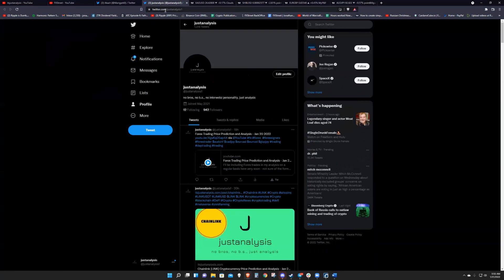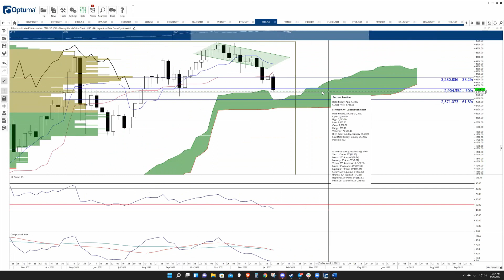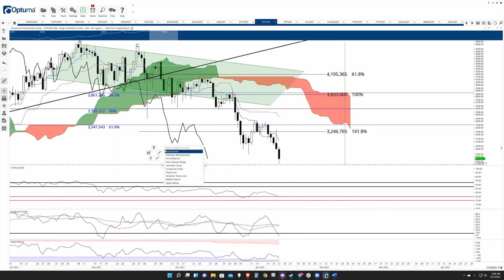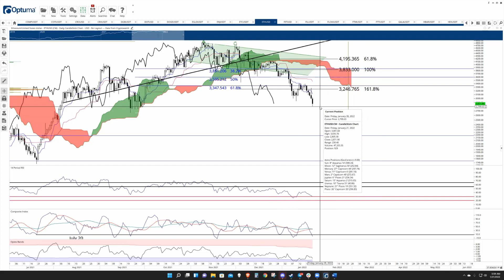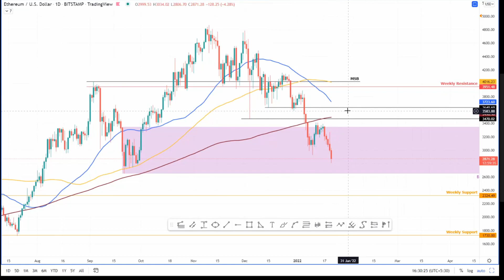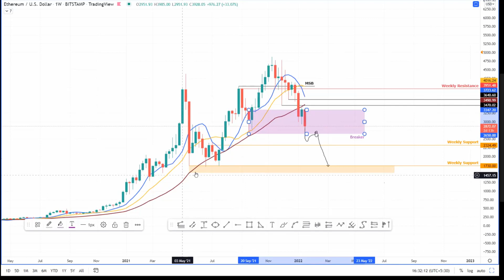Ethereum sell-off deepens, targets $2,400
A brief technical and on-chain analysis on Ethereum price. FXStreet's analysts evaluate why ETH could dip lower.